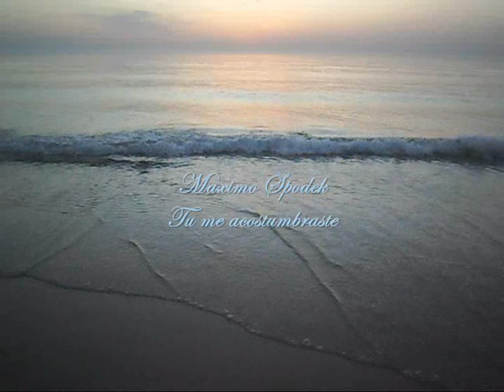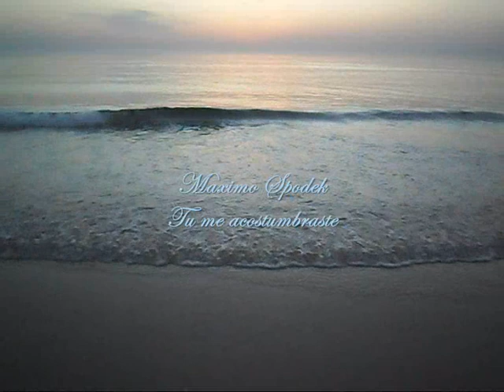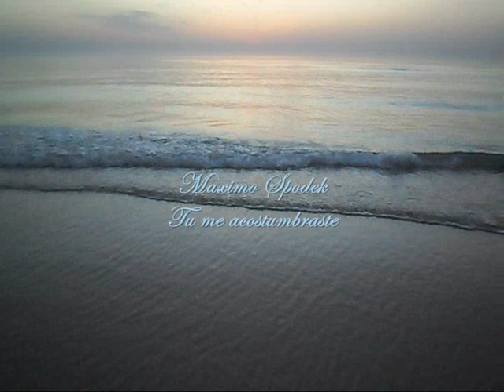TU ME ACOSTUMBRASTE, BOLEROS ROMANTICOS, PIANO Y ARREGLO INSTRUMENTAL, FRANK DOMINGUEZ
INTERPRETACION Y ARREGLOS MUSICALES REALIZADOS POR EL PIANISTA MAXIMO SPODEK, COMPUESTO POR FRANK DOMINGUEZ